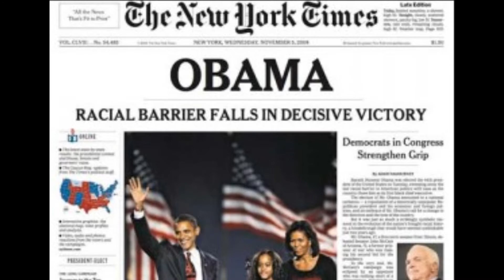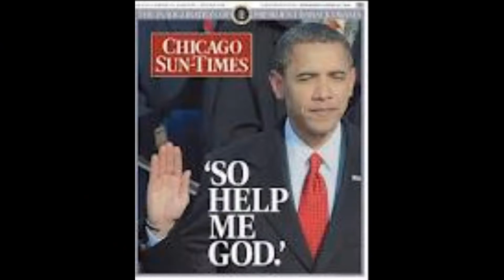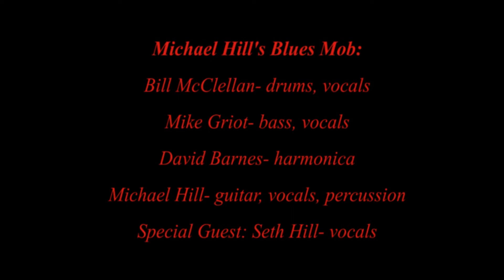Michael Hill's Blues Mob U.S. Blues Again (Barack in the House Mix)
Michael Hill's Blues Mob unleashes a funky, rocking blues celebration of the historic event of the United States electing Barack Obama to the presidency. From their album Goddesses & Gold Redux (JSP Records).